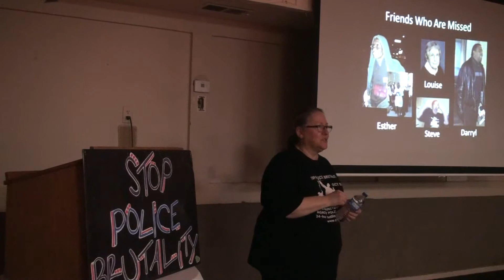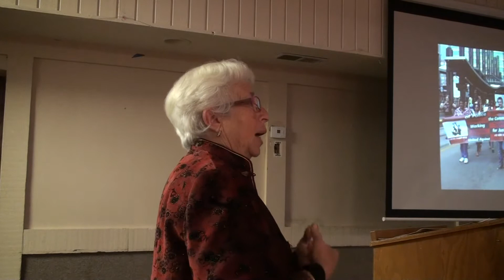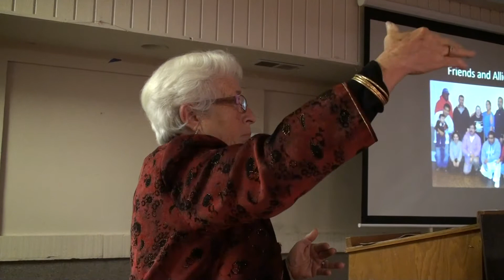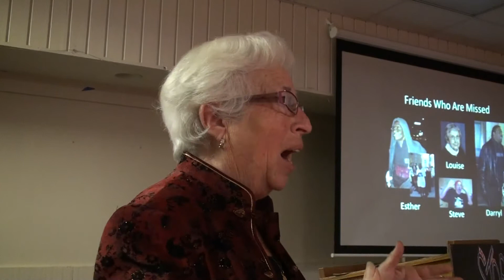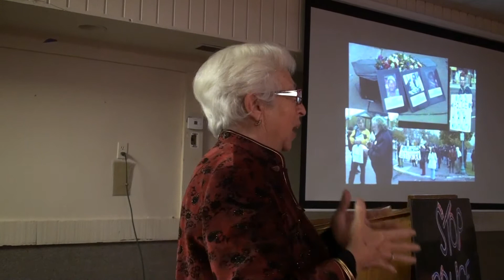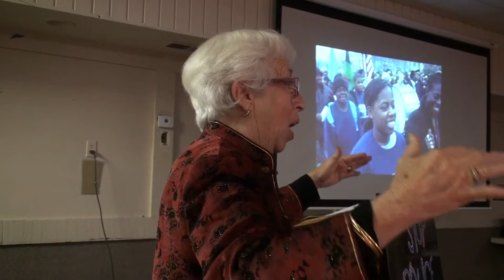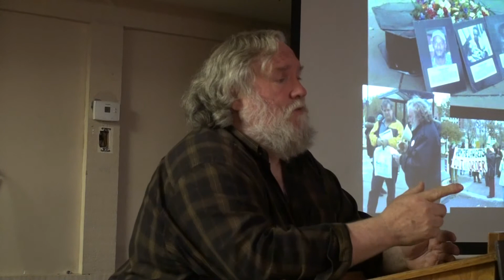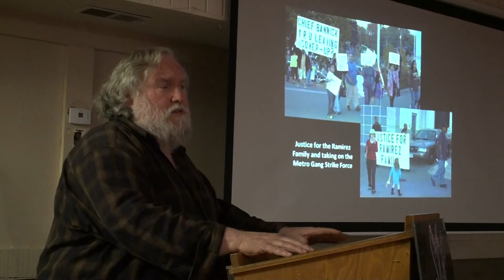CUAPB 15-Year Celebration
Communities United Against Police Brutality 15th anniversary celebration with special guest Rashidah Grinage.